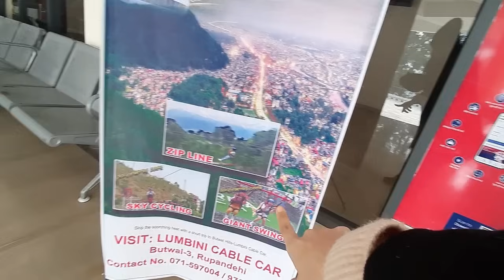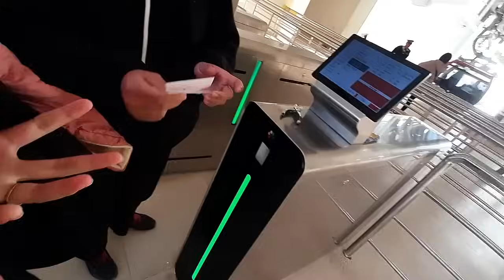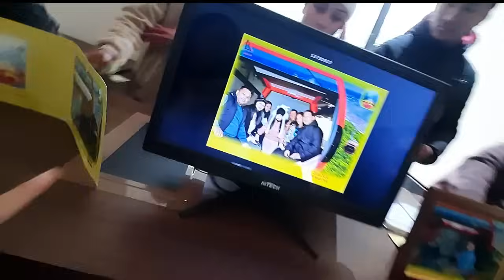Saturday fun with Aanie 😊 | Family vlog | Hamro Sansar